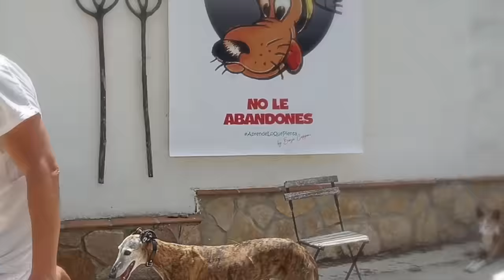¿Qué le pasa al perro cuando vive con un narcisista?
En este vídeo te cuento que pasa cuando un perro vive con una persona maligna o con trastorno narcisista de la personalidad